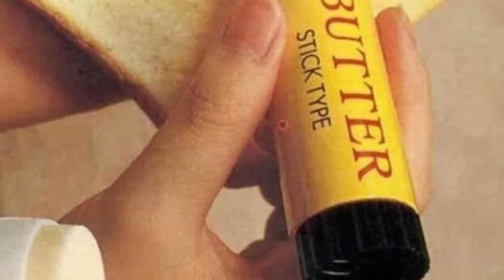Die DÜMMSTEN ERFINDUNGEN 2.0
Heute mal wieder dumme Erfindungen für euch.

MEIN POSTFACH:
Max Oberüber
Postfach 22 01 34
14061 Berlin

BEI AUTOGRAMMKARTEN & ANTWORTEWUNSCH RÜCKFRANKIERTEN BRIEF BEILEGEN!

■ KIK: max_oberueber

■ EQUIPMENT:
*Meine Kamera
*Mein Objektiv
*Meine Softboxen
*Mein Stativ
*Mein VideoMikrofon